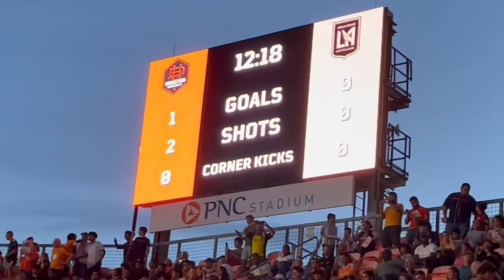Houston Dynamo v LAFC - Bale visits Houston, but Steve Clark was lights out! Dynamo win 2-1! 8/31/22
Steve Clark is a really good goalie. WORST team in the West beating the BEST team in the West!